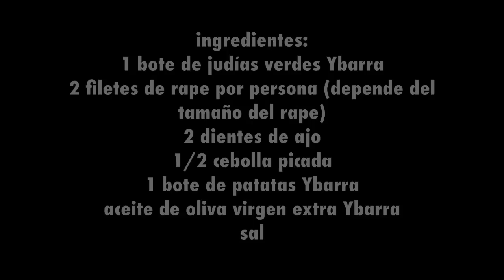Rape con crema de judias verdes Ybarra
Deliciosa combinación de pescado y verdura, te sorprenderá lo fácil de hacer que es esta crema de judías verdes.